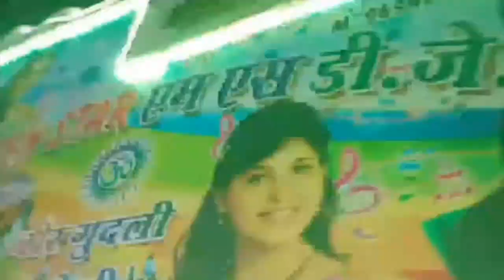Dj competition👿 !! Bazigar dj gudli !! Gabbar dj gudli !! Rb sarkar dj !! Tejal dj kheda new video